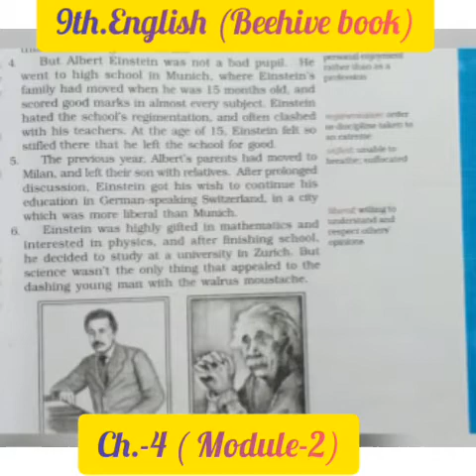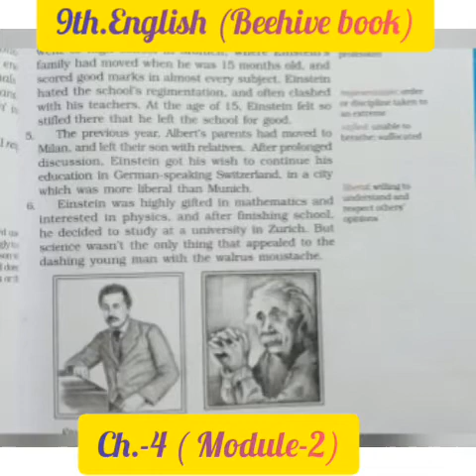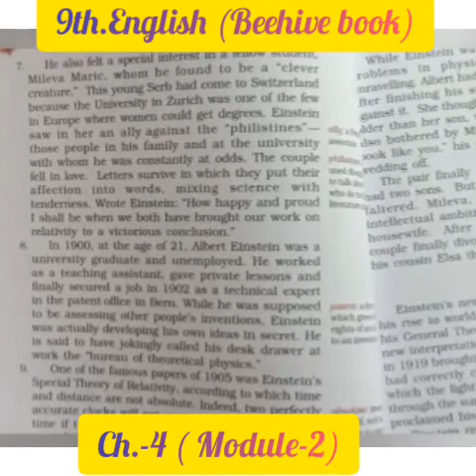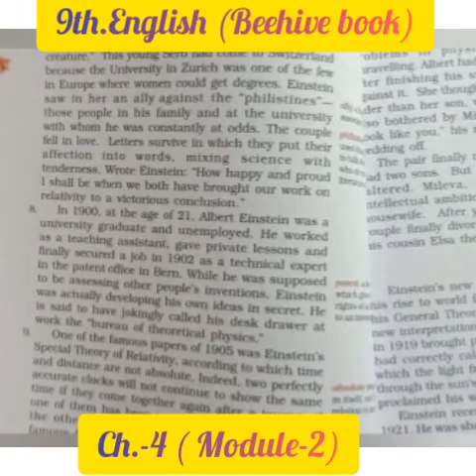9th Sub.-English ( Beehive Book) Ch.-4 (Module-2)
9th Sub.-English ( Beehive Book)  Ch.-4 (Module-2)